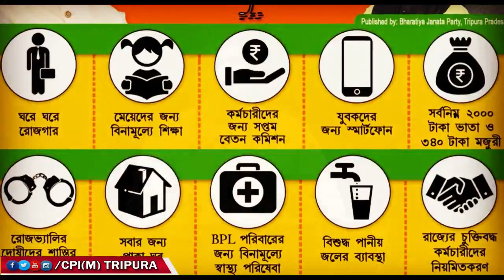বামফ্রন্ট এ রাজ্যের ৪ লক্ষের বেশি মানুষকে ভাতা দিয়েছিল, আর বিজেপি এসেই ৫০ হাজার ভাতা বাতিল করে দেয় !